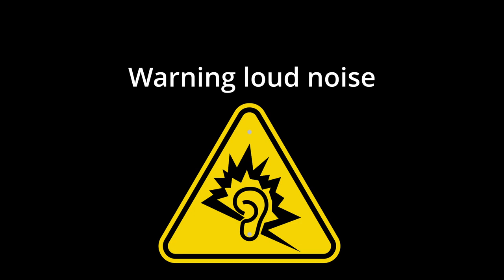Playing SHORT CREEPY STORYS With a HEART RATE MONITOR (Dollhouse) | ROBLOX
The voice audio and game are kinda bugged